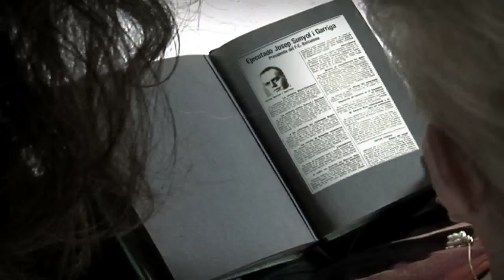Gerard Quintana- La Crosta